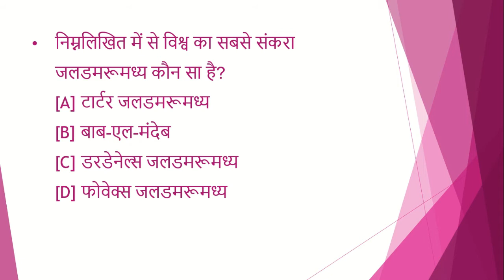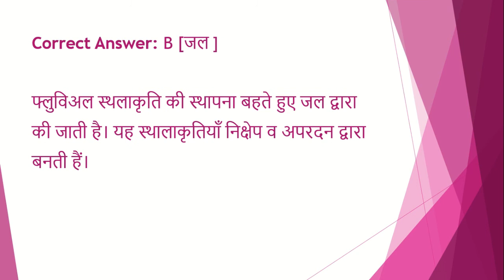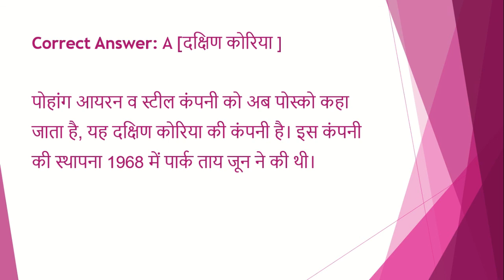upsc /uppsc daily quiz | 2 minute confidence booster | mcq|gk|uppcs|pcs|test series| paper| test #37